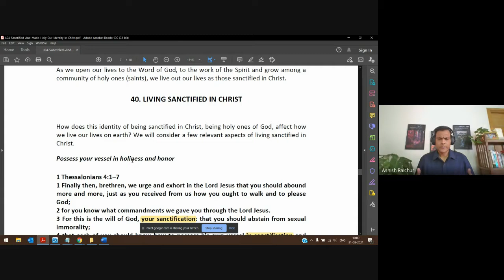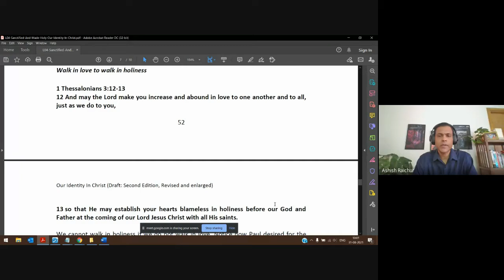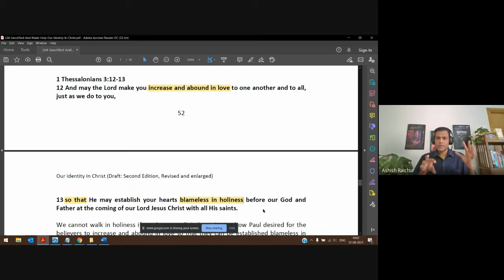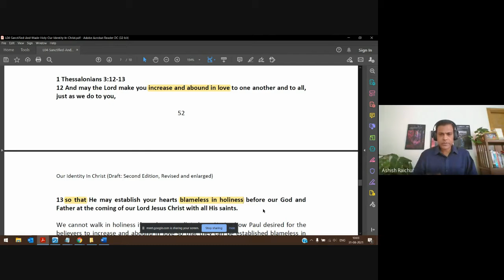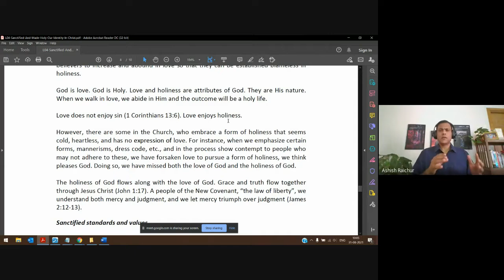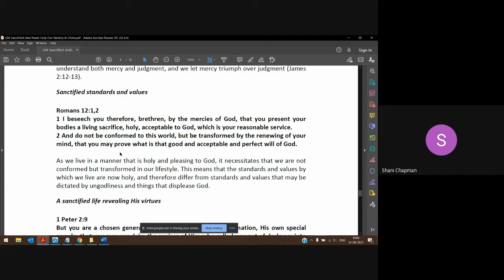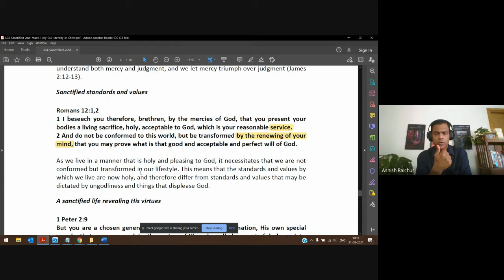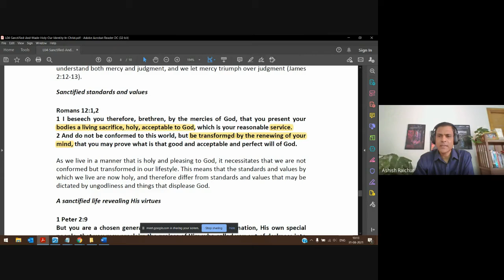Identity (In Christ) | Lecture 10 : BC110-IC-20210831